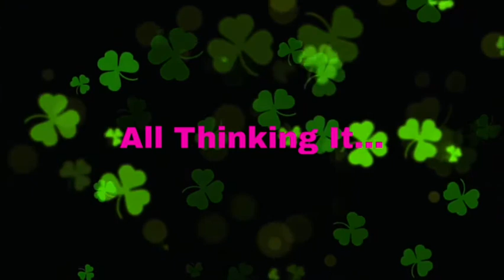The bondage police